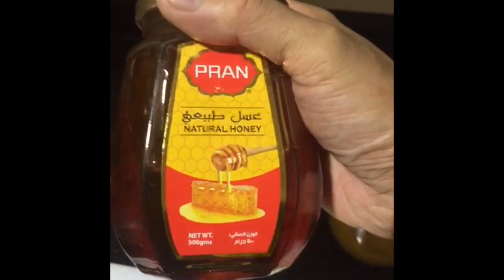HOW TO MAKE GINGER , HONEY TURMERIC AND LEMON HOT DRINK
this boost immune system to fight free radicals and viruses , bacteria, mixture of lemon,ginger, turmeric and honey